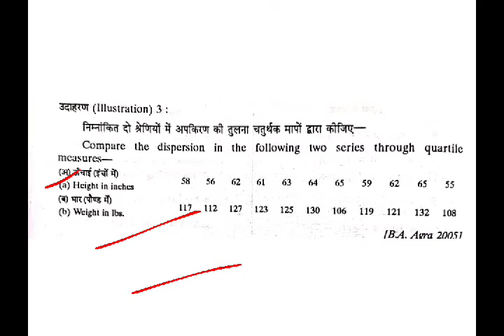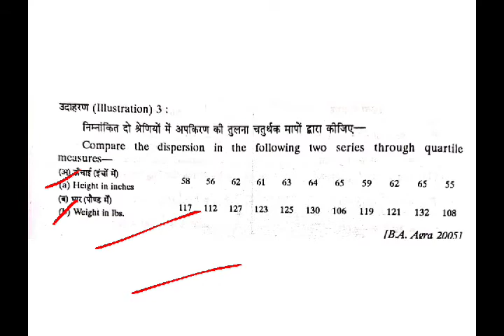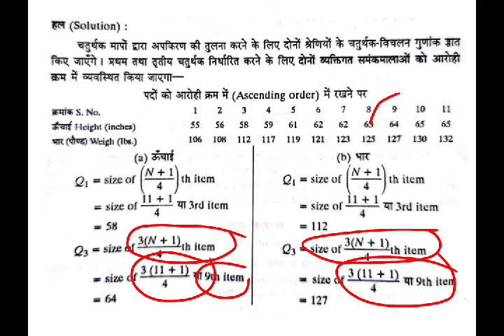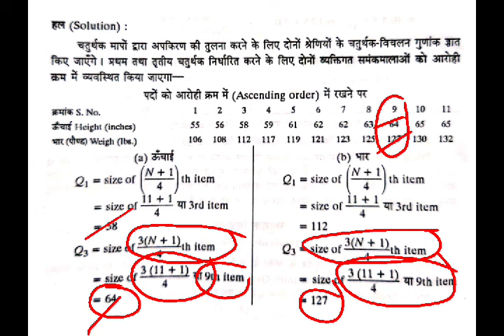चतुर्थक विचलन व गुणांक 1 (Quartile Deviation and it's Coefficient 1), सांख्यिकी, B A Third year,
चतुर्थक विचलन व गुणांक 1 (Quartile Deviation and it's Coefficient 1),  सांख्यिकी, B A Third year, Paper I, Unit II